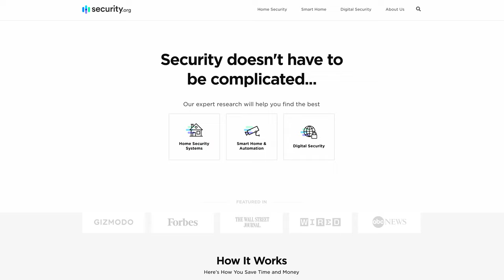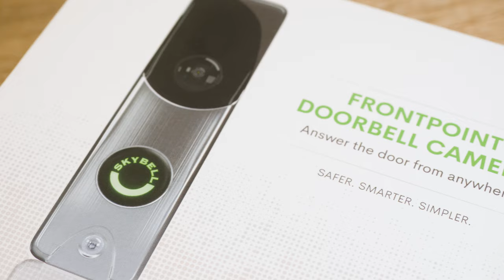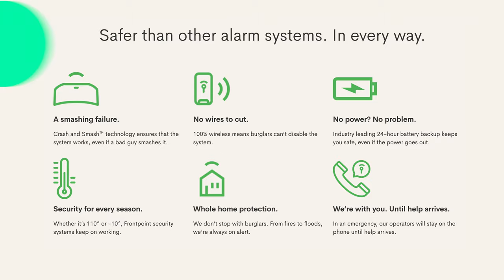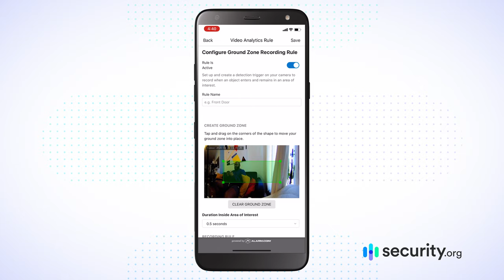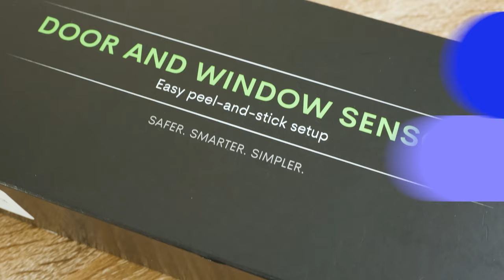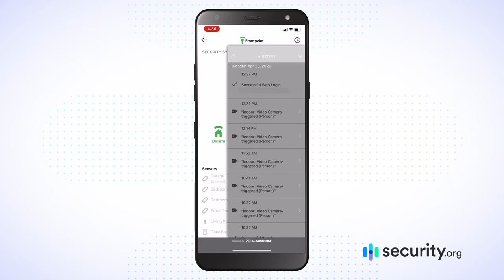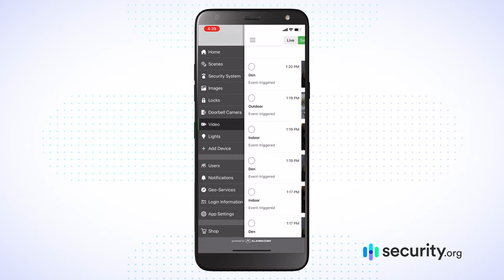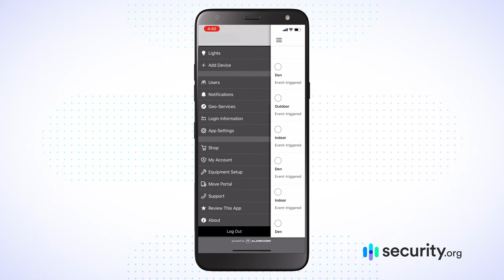Frontpoint Home Security System Review!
Watch our Frontpoint Home Security System Review, then learn about the top home security systems Frontpoint has gone through a lot of changes in 2019, and many of them are game-changers for their home security systems. Yes, I’m referring to their contracting, which has changed from long-term to monthly.

Time Stamps:
0:00 Frontpoint Home Security System Review Intro
0:52 Pros & Cons
2:00 Frontpoint Home Security System Components
4:36 Frontpoint Home Security Features
9:46 Frontpoint Home Security Installation
11:27 Mobile App
17:20 Who is the Frontpoint Home Security System For?

Before November of this year, Frontpoint only offered one- or three-year contracts to start off with. Now, however, all of their plans have become month-to-month, with no cancellation fees whatsoever. They also got rid of their cheapest Protection Plan, which is a bit of a shame. However, there is a price lock guarantee that was implemented, so I think I can live with it.

Other fun updates to come for Frontpoint? There will be a consumer financing option through Affirm. Frontpoint no longer checks credit, and as of November 18th, 2019, Frontpoint is open to renters. While I wish the lower level Protection Plan was still available, these changes are going to make Frontpoint a viable option for thousands of new customers.

Gabe Turner is Director of Content at Security.org.